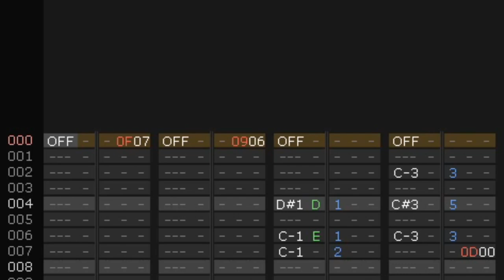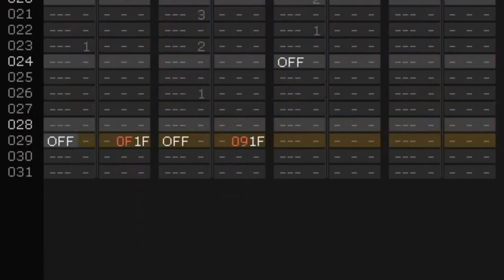Adrenaline Lift [SMS] (2014)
It gets you where you need to go as unnecessarily as possible.

Time to start uploading all my music that's been sitting on my SoundCloud for a while. I'll be going in chronological order, and there's a lot to get through!

Title: Adrenaline Lift
Completed: 09 Jan 2014
Format: Sega Master System
Filesize (VGM): 71KB
Filesize (MP3): 3.47 MB
Export Source: foobar2000 v1.3